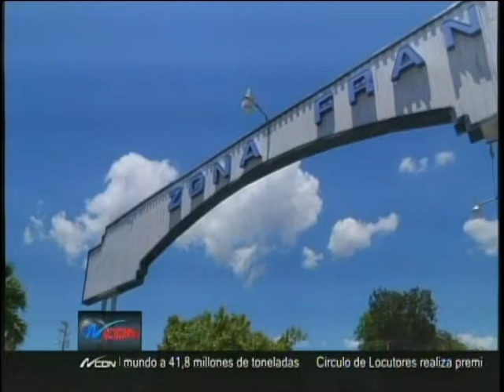EDESUR dispone circuito eléctrico 24 horas para zona franca de Baní